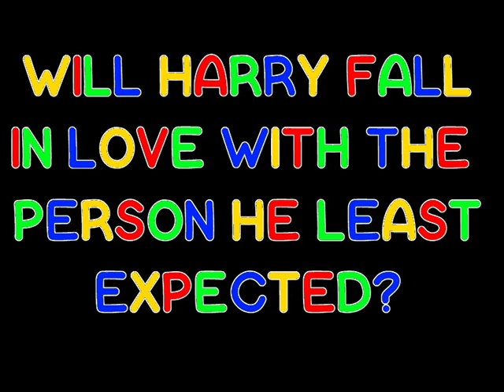Dear Diary - A Wattpad Trailer (One Direction Fanfiction)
Hi everyone!

This is the trailer for my new fanfiction 'Dear Diary'!
Visit my profile if you like the trailer!